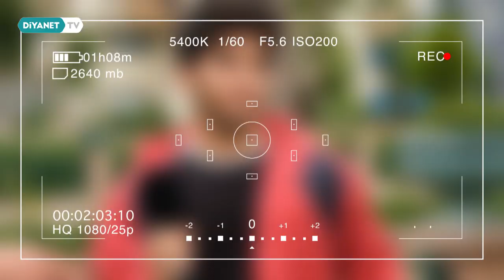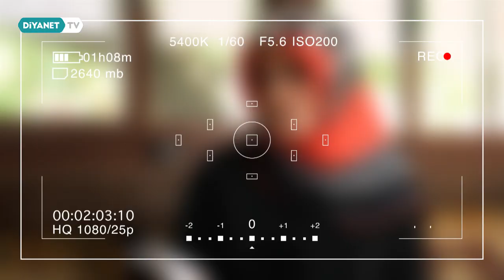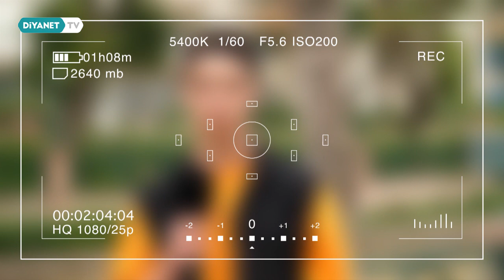Eskişehir - Bil Bakalım 59.Bölüm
Hem bilgilendiren hem eğlendiren hem gezdiren yarışma programı “Bil Bakalım” içten ve samimi içeriğiyle Diyanet TV’de.

Mehmet Zeyd Yıldız’ın sunumuyla Bil Bakalım Diyanet TV’de.